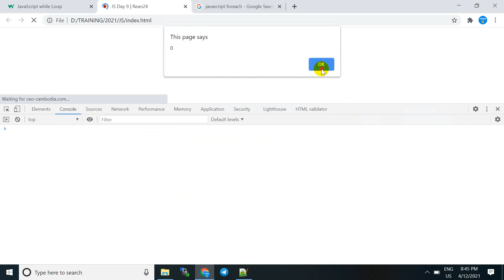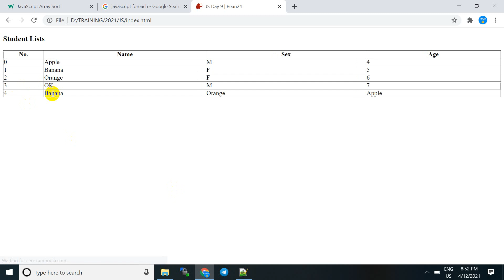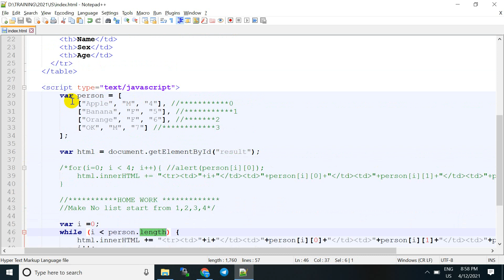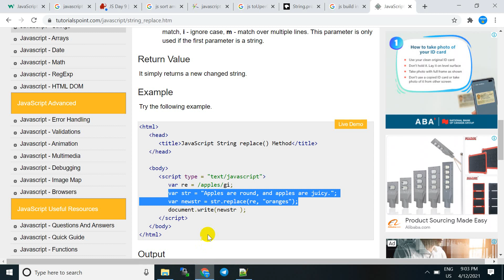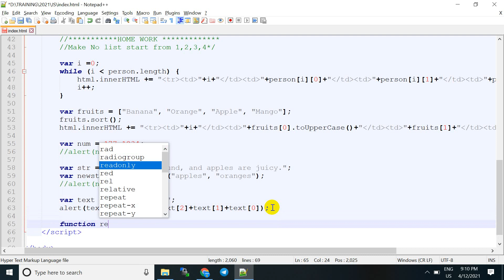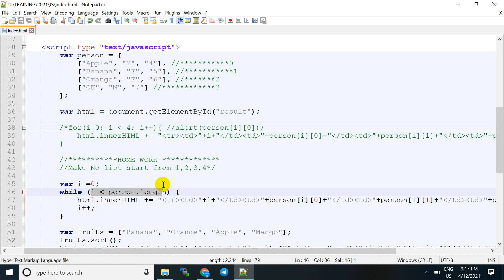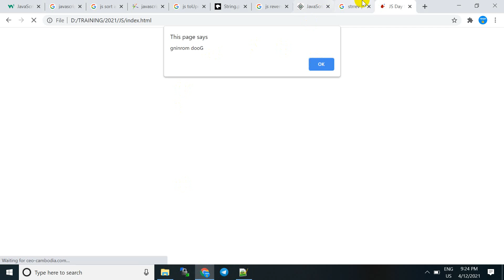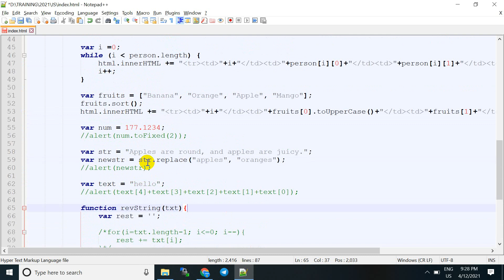JS Day 9